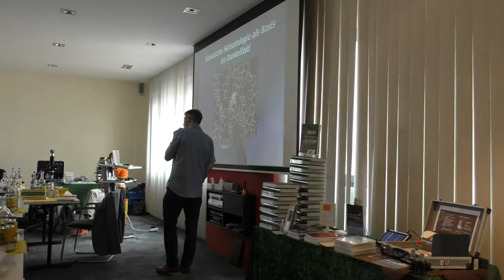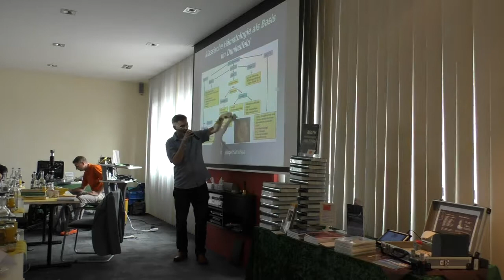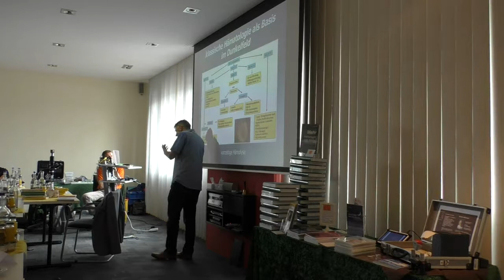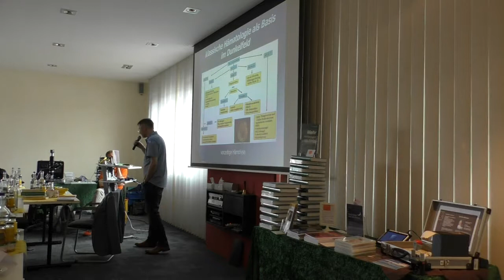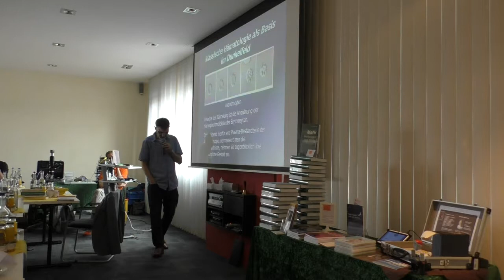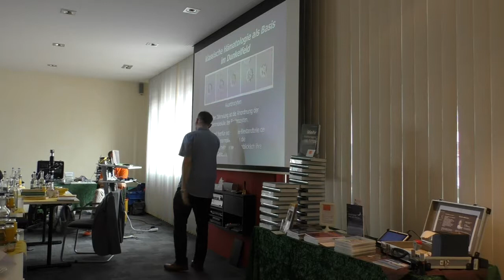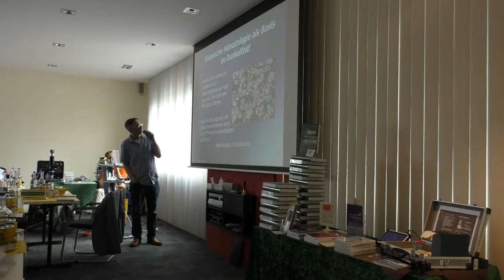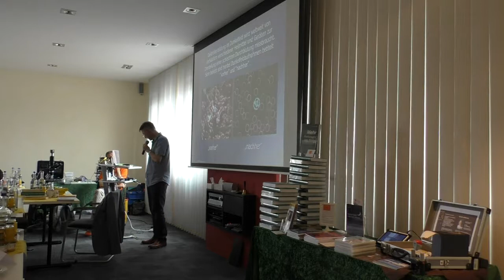Seminar Dunkelfeld-Blutdiagnostik 2017 Teil 8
Referenten Joachim Bauer und Jörg Rinne

In folgenden Büchern erfahren Sie mehr über diese interessante Diagnoseart :

Therapiehandbuch Dunkelfeldblutdiagnostik
Praxisleitfaden Dunkelfeld-Vitalblutuntersuchung

Interessante Links zum Vortrag :

(Buch Mehr Heilungen von Krebs)
(Buch Tumore fallen nicht vom Himmel)
(Buch Leukämien und andere Krebskrankheiten)
(Buch Leitfaden für Krebsleidende)
(Buch Rote Bete als Krebsschutzfaktor)
(Museum Dr. med. Karl Windstosser)